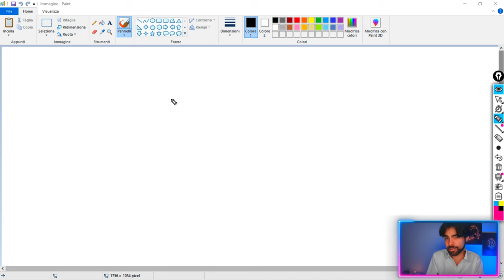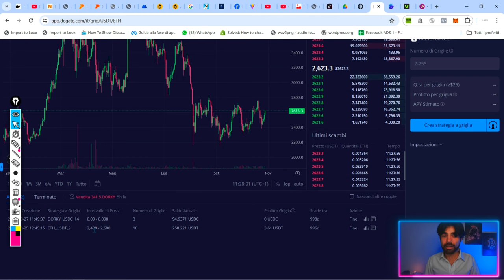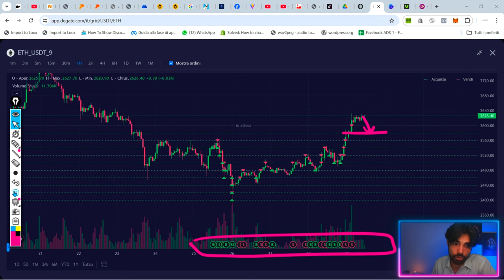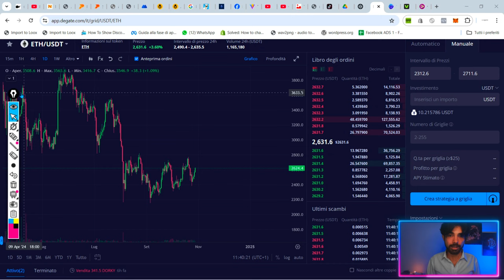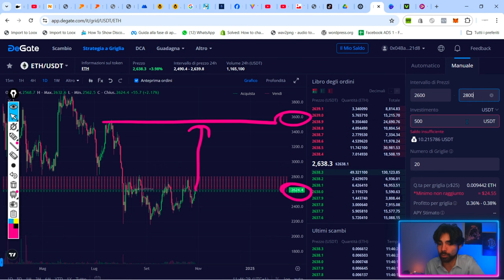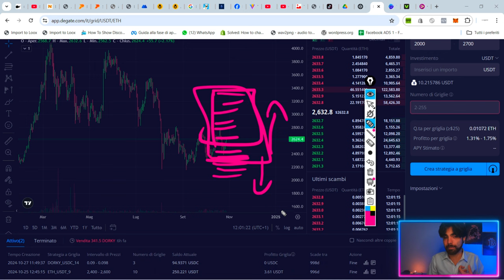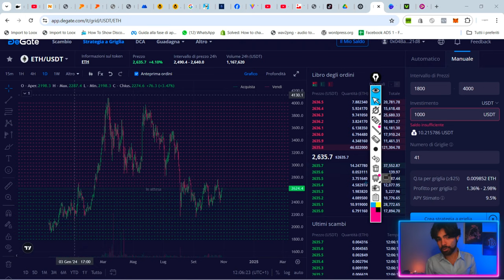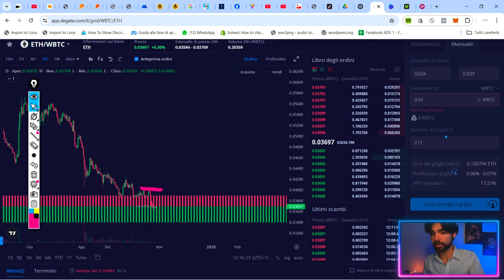Guida DEFINITIVA al GRID Trading: Come guadagnare con le crypto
Scopri come guadagnare con i grid bot [anche se parti da zero].

In questo corso completo al grid trading scoprirai:
-Come sfruttare la volatilità per fare soldi
-Come impostare i tuoi grid bot automatici
-Strategie mirate per guadagnare in ogni situazione di mercato

●▬▬▬▬ INDICE ▬▬▬▬●
00:00 Cosa sono i Grid Bot e a che cosa servono?
01:00 La Volatilità è il segreto
03:27 Come funzionano i mercati
05:40 Come ottimizzare il trading  con il grid trading
09:15 Come funzionano i grid bot?
16:40 I vantaggi del grid trading
18:25 I rischi del grid trading (e come evitarli)
22:34 Come scegliere le coin su cui fare grid trading
24:25 Quali tipi di griglie si possono impostare?
31:04 Impostazioni base dei grid bot: capitale e numero di griglie
37:00 Come fare grid trading in defi senza KYC
42:50 Esempi pratici di grid bot
50:45 Esempio di griglia SELL (per mercati rialzisti)
51:55 Esempio di griglia BUY (per mercati ribassisti)
52:10 Come creare griglie BUY, SELL o NEUTRE
01:00:00 Come trovare facilmente le zone per fare grid trading
01:04:00 Strategie pratiche di grid trading
01:12:00 Grid trading per accumulare Bitcoin
01:15:58 Conclusione e considerazioni finali